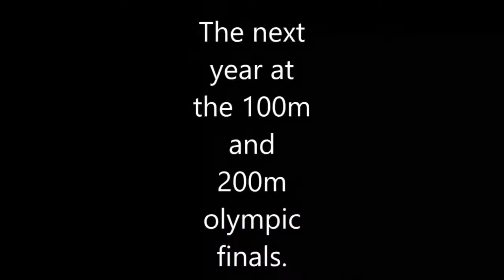Usain Bolt BEAST MOODE • MOTIVATIONAL VIDEO 2020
Copyright Information:

I made this video with the intention to help others in a motivational/inspirational form. The clips and music I have used I do not own in most cases. My understanding is that it is in correlation to Fair Right Use, however given that it is open to interpretation, if any owners of the content clips would like me to remove the video I have no problem and will do as fast as possible. if you have any concerns at.